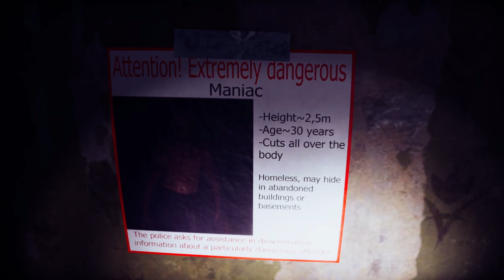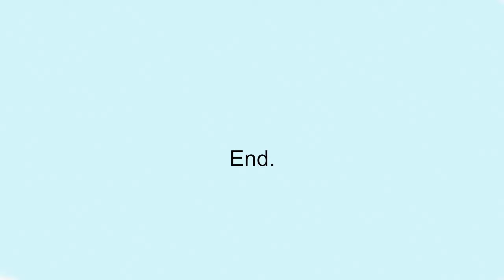This Guy Bullied Us And Got Away With It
Even more indie horror games today! This time we're playing Wrong Floor, a horror game about a guy who goes to the wrong floor... wait seriously? That's the premise? Anyways, it's a scary one!